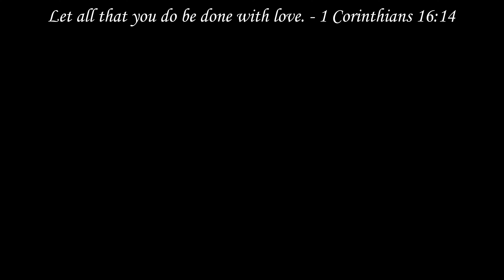Genshin Impact Chapter 1 Act I: Of the Land Amidst Monoliths ( Full Quest / All Cutscenes )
Today we're serving up Genshin Impact Chapter 1 Act I: Of the Land Amidst Monoliths in movie form!

Chapters!
00:00 Arriving In Liyue
01:12 Chatting With The Locals
06:40 Making A Wish At Yujing Terrace
09:41 The Rite Of Descension Cutscene
11:14 Making Our Escape
13:01 Childe Introduction Cutscene
13:50 Childe’s Introduction
16:12 The Northland Bank
18:58 An Audience with Moon Carver
23:00 Meeting Xiao
27:50 The Ghost Of Wangshu Inn
36:45 Tofu
39:34 Mountain Shaper’s Sap Trap
49:37 Cloud Retainer’s Offering
55:31 Cloud Retainer’s Domain
1:08:50 Meeting Back Up With Childe

A Massive Thanks To Our Supporters!
Jesus Christ
BigKGaming
Cadbain006
Calii
Deportez
Haddock
Mr. Twitchy
Sugar Glider Gal
Suzie
And YOU! X3

Looking for a place to hang out? We're usually hanging out in there.

Genshin Impact Chapter 1 Act 1 , Chapter 1 Act 1 , Chapter I: Farewell, Archaic Lord , Act I: Of the Land Amidst Monoliths , Act II: Farewell, Archaic Lord , Act III: A New Star Approaches , Act IV - Prelude: Bough Keeper: Dainsleif , Act IV: We Will Be Reunited , Of the Land Amidst Monoliths Quest , Farewell, Archaic Lord Quest , A New Star Approaches Quest , Prelude: Bough Keeper: Dainsleif , We Will Be Reunited Quest , Rite of Descension , An Impromptu Change of Plan , Wangshu , Moulder of Mountains , Custodian of Clouds , Dust to Dust